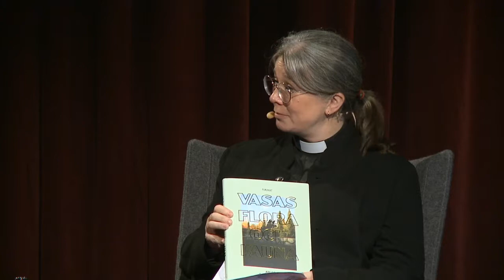Mattias Björkas - Alternativ atlas över Österbotten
Finlandssvenska indiepopgruppen Vasas flora och fauna är aktuell med Noter och texter och bilder, en alternativ atlas över Österbotten. Bandets sångare Mattias Björkas talar med Cecilia Nyholm.